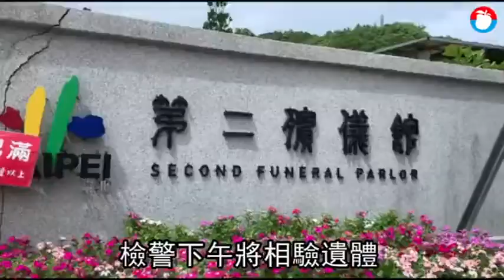羅霈穎猝死表弟認屍 遺體移二殯不排除擇日解剖 | 蘋果娛樂 | 蘋果新聞網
藝人羅霈穎（舊名羅璧玲）昨天（3日）晚間9時許，被友人發現陳屍北市八德路的住處兼工作室，消息傳開讓人相當震驚與不捨！羅霈穎陳屍現場經警方鑑識後，確認無外力侵入、也無飲酒、沒發現遺書及輕生用具...